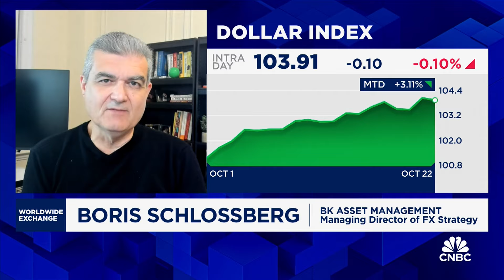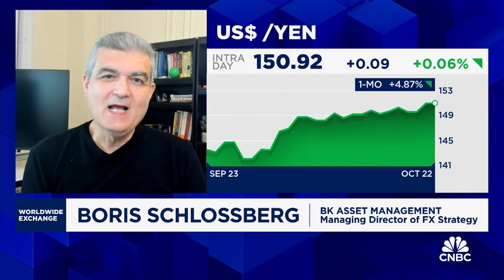Schlossberg: There's a dichotomy between what Trump says and does.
Boris Schlossberg, Managing Director of FX Strategy at BK Asset Management, connects the dollar's 3% rise to a potential Trump victory, noting tariffs could harm the dollar but boost domestic investment.